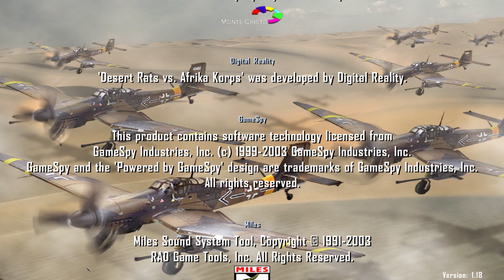Desert Rats vs. Afrika Korps playthrough : ending + credits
Desert Rats vs. Afrika Korps playthrough